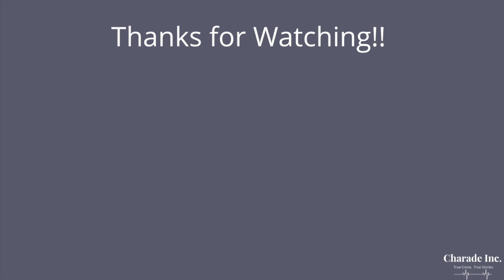Don’t Answer the Phone: Strip Search Phone Scam | Crime, Corruption, & Cocktails | Episode 132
Imagine going to your fast food job and thinking it was going to be a typical day. Then one phone call changes your life forever. While this seems to be the start of a horror movie or coming of age film, this was the story that over 70 fast food restaurants endured starting in 1994. The Fast Food Search Strip Scam was a con that saw fast food employees being tricked by a man on the phone into demeaning, humiliating and assaulting their co workers. We explore this still unsolved case that caused untold damage to people just trying to do their jobs.

Links

Sources